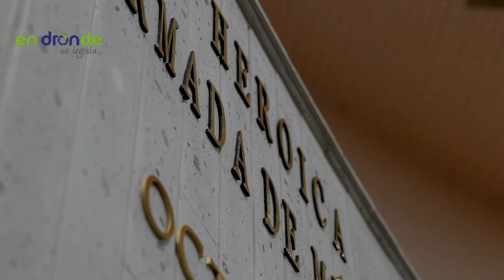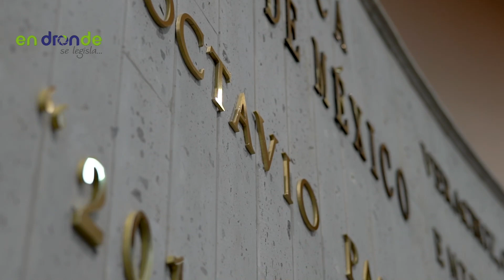Veracruz/Historia: parte 1 del programa "En drónde se Legisla"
"En drónde se Legisla" Programa 12, bloque 1, VERACRUZ/HISTORIA